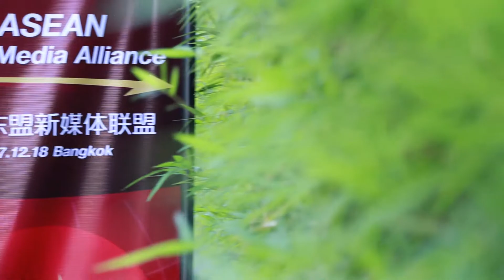ครูพี่ป๊อป - งานเปิดตัวความร่วมมือสื่อจีนและอาเซียน - CRI - OCTV - CHINESEPOPUP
ครูพี่ป๊อป ณัฐพงศ์ กับ งานเปิดตัวความร่วมมือสื่่อจีนและอาเซียน ณ ศูนย์วัฒนธรรมแห่งประเทศจีน กรุงเทพฯ
วันที่ 18 ธันวาคม 2560 ณ ศูนย์วัฒนธรรมแห่งประเทศจีน กรุงเทพฯ มีการเปิดตัวความร่วมมือสื่อจีนและอาเซียนภายใต้ชื่อ “China ASEAN Media Alliance” โดยมีบริษัท โอเรียลทัล ซีเอเอ็มจี (เอเชีย) ทีวี เน็ตเวิร์ค จำกัด (OCTV) ภายใต้สังกัดของสถานีวิทยุระหว่างประเทศแห่งชาติจีน (ซีอาร์ไอ) พร้อมพันธมิตรสื่อจีนไทย รวมถึงบริษัทด้านเทคโนโลยีไอทีชั้นนำจากประเทศจีนร่วมกันจัดงาน โดยหวังใช้นิวมีเดียเป็นสื่อกลางในการร่วมกันนำเสนอสาระและความบันเทิงให้แก่ผู้ชม

12月18日，由中国国际广播电台亚洲总站、华为、TCL等共同发起的中国东盟新媒体联盟在泰国曼谷成立。该联盟是由中国媒体携手泰国中资企业和当地电信运营商，融合当地传统电视台媒体力量，依托互联网等信息技术手段，打造新媒体平台，共同成立“跨媒体、跨行业、跨国界”的新媒体联盟。